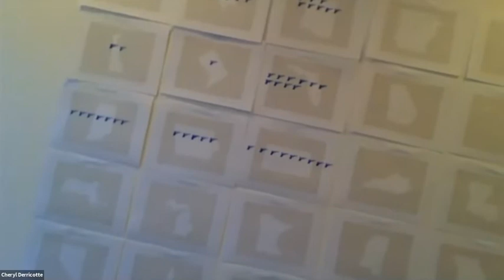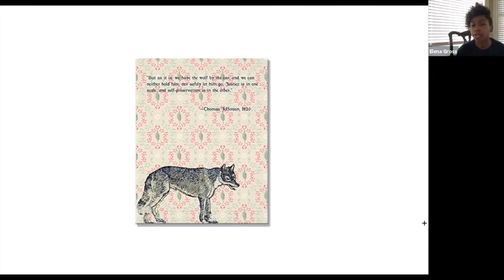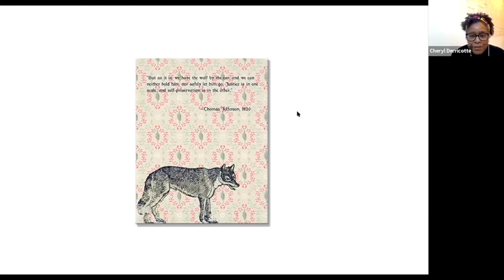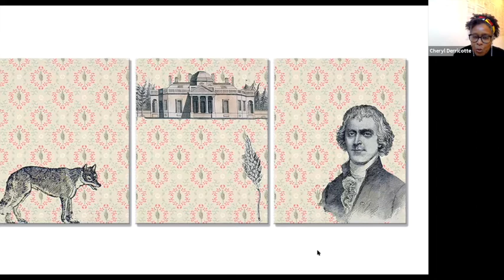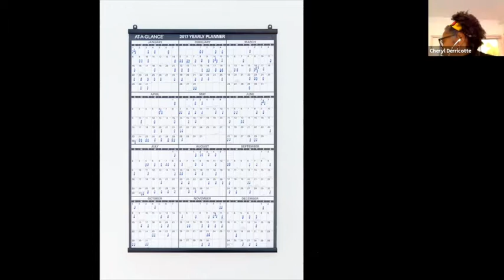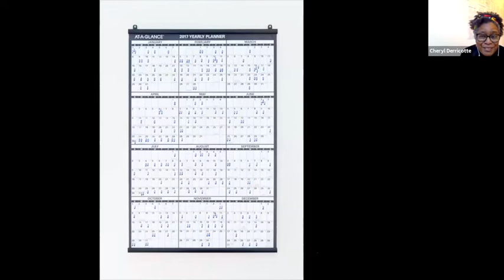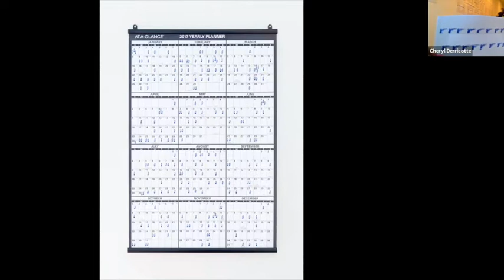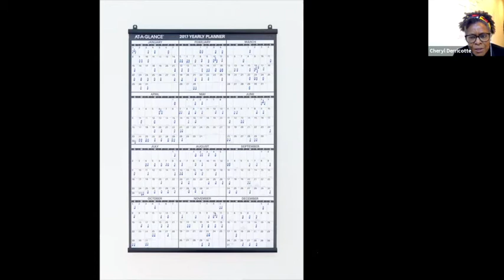In the Artist's Studio: Cheryl Derricotte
Cheryl Derricotte is a visual artist and her favorite mediums are glass and paper. Originally from Washington, DC, she lives and makes art in San Francisco, CA. She has an extensive background in the arts and community development. Cheryl holds the Master of Fine Arts from the California Institute of Integral Studies (CIIS), the Master of Regional Planning from Cornell University and a B.A. in Urban Affairs from Barnard College, Columbia University.

Recent awards include the Villa San Francisco/French Consulate Micro-Residency (2020); Vermont Studio Center Residency (2020/2021); Antenna Paper Machine Residency (New Orleans); San Francisco Individual Artist Commission, and the Puffin Foundation Grant, (all 2019/2020). She is also the recipient of the Hemera Foundation Tending Space Fellowship for Artists; the Rick and Val Beck Scholarship for Glass; Emerging Artist at the Museum of the African Diaspora; Gardarev Center Fellow; Art Alliance for Contemporary Glass’ Visionary Scholarship and a D.C. Commission on the Arts & Humanities/ National Endowment for the Arts Artist Fellowship Grant.

Cheryl is an active thought leader in the arts. In 2020, she served as the Secretary, (aka The Minister of Information), for Three Point Nine Art Collective, a group of Black artists who live and make art in San Francisco. She is also the Chief Mindfulness Officer of Crux, a nationwide cooperative of Black artists working at the intersection of art and technology through immersive storytelling (VR). Cheryl is also a founding member of Collective Genus, a group of Bay Area artists working across media and subject matter but united by common goals and a commitment to the greater arts community. Last but not least, Cheryl is the creator of the Society of Brave Artists, an interview series on Instagram highlighting contemporary political art (@societyofbraveartists).

Generous support for this project is provided by the Westridge Foundation.